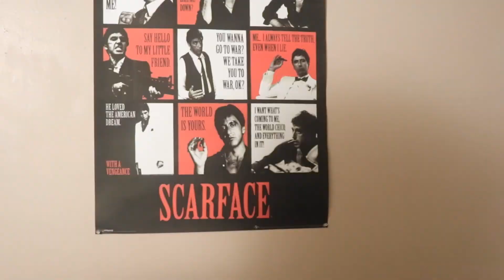MY FIRST Q&A